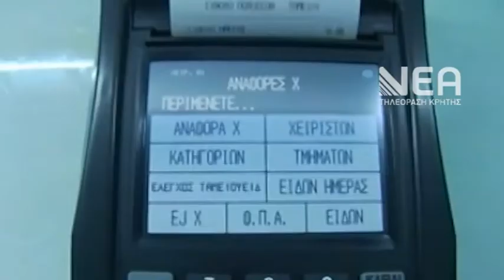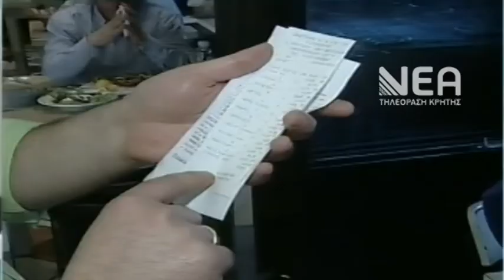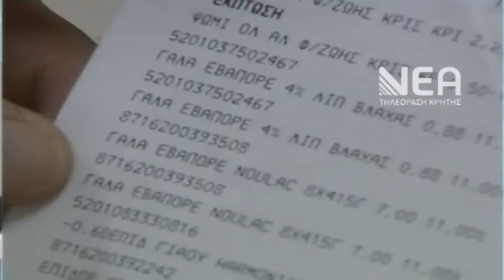ΜΟΝΟ 1 ΣΤΙΣ 4 ΕΠΙΧΕΙΡΗΣΕΙΣ ΣΤΗΝ ΚΡΗΤΗ ΚΟΒΕΙ ΑΠΟΔΕΙΞΕΙΣ